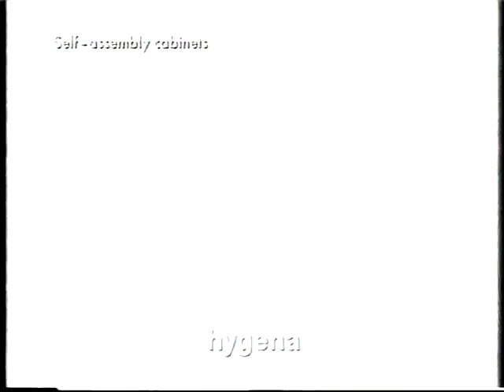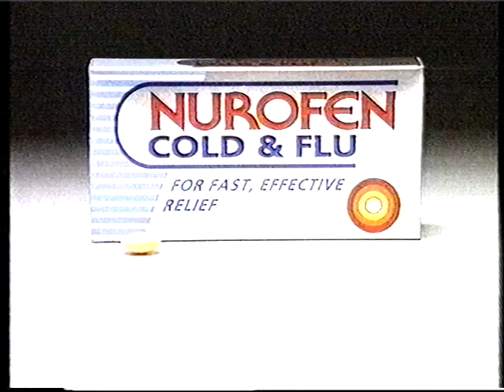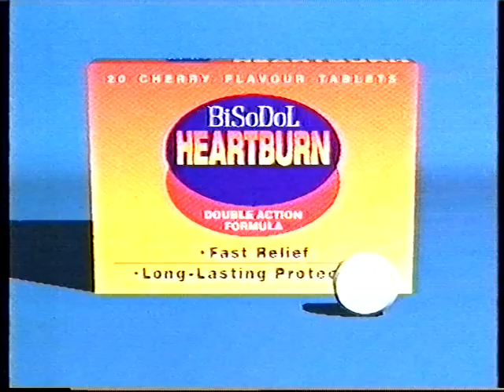HTV 1994 AdsCont Xmas 06